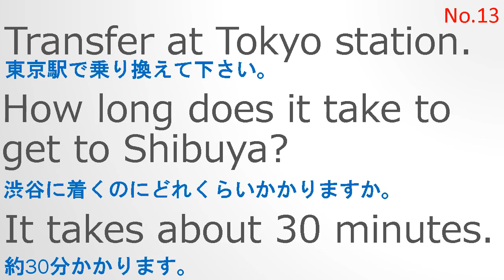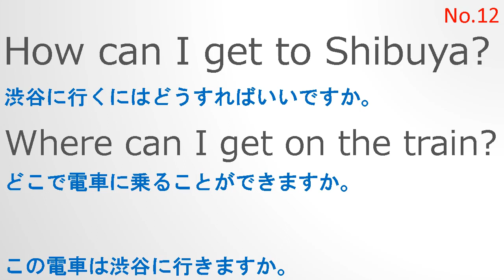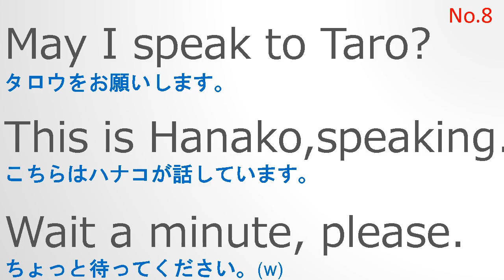基本英会話フレーズ No 13